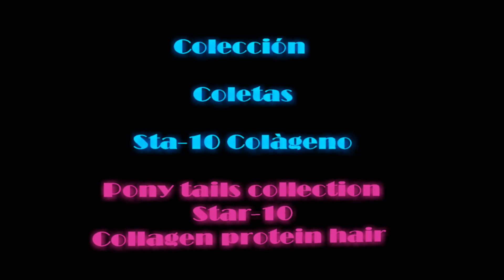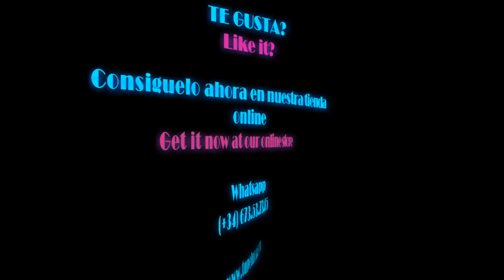Coleta lazo EMILY color 4H88 Star-10 Colágeno